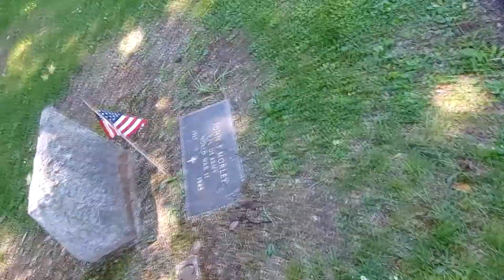Tim Bennett Productions Presents A 2021 Memorial Day Edition Of TTV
For hopefully the last time ever there won't be a parade behind us on this Memorial Day listen in as I talk about some Memorial Day Trivia and we visit Veterans Graves at the Cemetery!